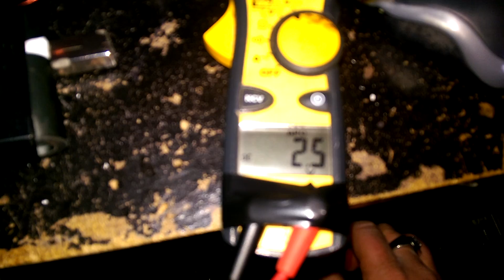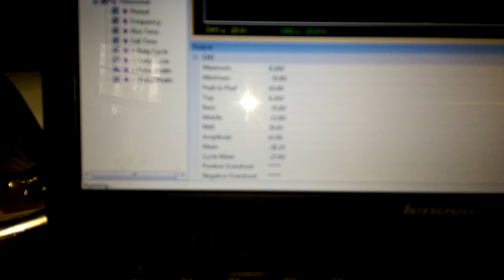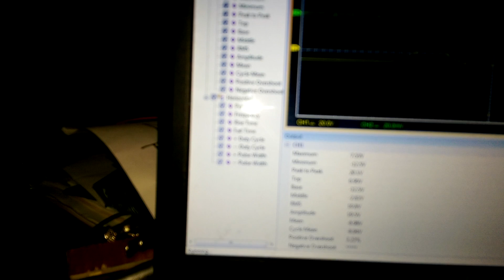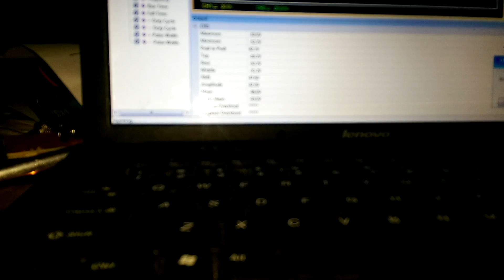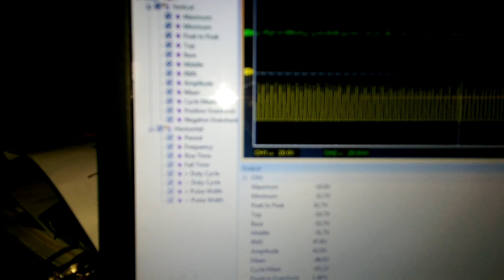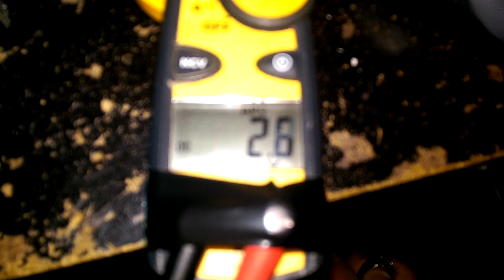Self running solid state transformer circuit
2 identical but inverted coils on an isolated ferrite frame pulsed with one shot of energy self runs and charges capacitor. This is by no means quick charging, however, it charges by itself.